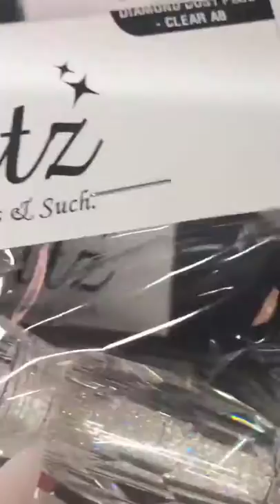Full LIve Tutorial: glitzcrystal with Midi & Nancy